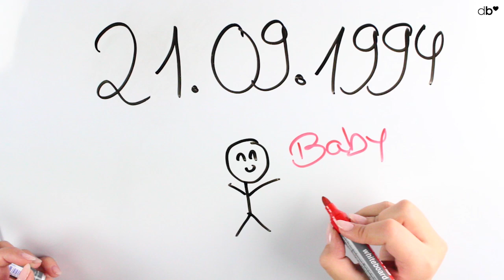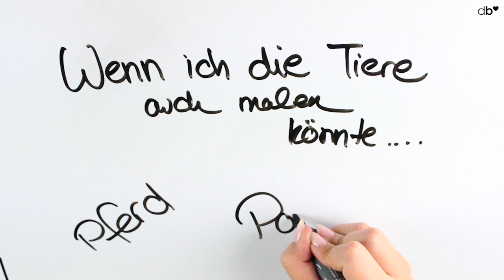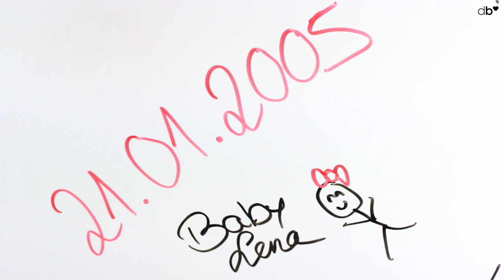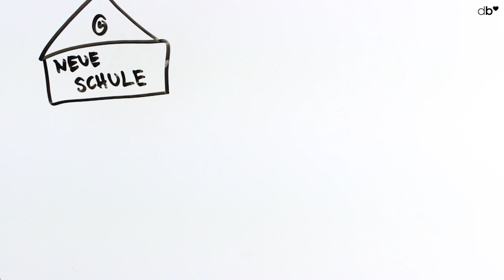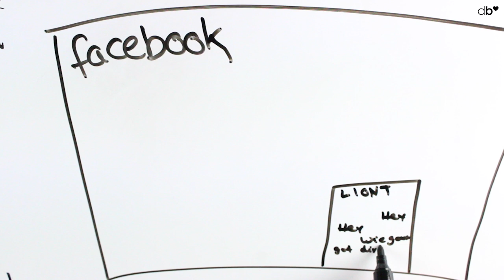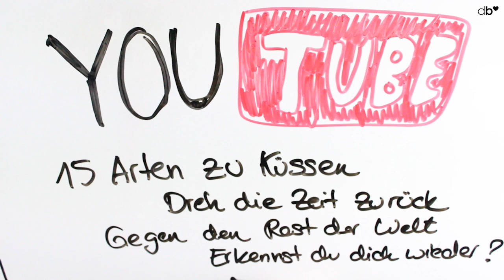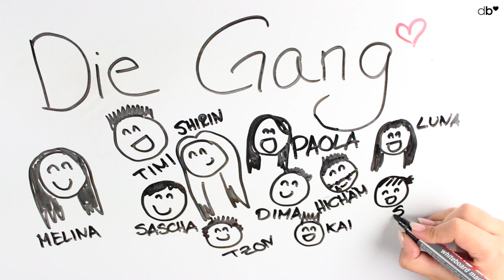DRAW MY LIFE ♡ Dagi Bee | BEEcember ❄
Ihr müsst euch das Video anschauen um die BEDINGUNGEN zu wissen, dir Ihr für die Teilnahme am RIESENGEWINN braucht !

Ich Depp habe die Zahl in diesem Video vergessen einzublenden - dann verrate Ich euch die letzte Zahl einfach hier : Es ist die 6 :) !

Die Zahl wird EINGEBLENDET - Ich werde sie nicht im Video mit Worten erwähnen :)
WENN IHR DIE ZAHL ENTDECKT HABT, BEHALTET SIE FÜR EUCH UND POSTET SIE NICHT IN DIE KOMMENTARE ! :)

Hallo meine Bienchen :)

ENDLICH habe Ich euch den „DRAW MY LIFE“ Tag nach sooo langer Zeit gedreht :)
Ich male euch hier einfach mein ganzes Leben auf & wünsche euch ganz viel Spaß dabei :*

In diesem Video war eine Zahl versteckt - diese braucht Ihr um den RIESENGEWINN Teilzunehmen :)
Hier nochmal das komplette Infovideo zum BEEcember :)

♡ VERLOSUNG ♡
In diesem Video Verlose ich :

Frage : Welches BEEcember Viel fandet Ihr am besten ? :)

In EINER Woche wird der Gewinner HIER stehen :)

♡ Social Networks ♡

Schneide-programm : Premiere Pro CS6